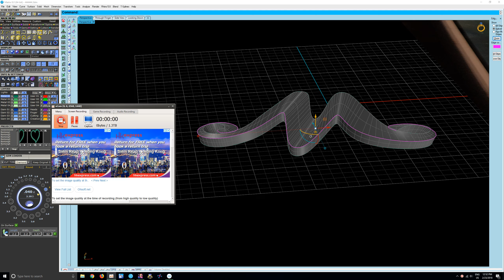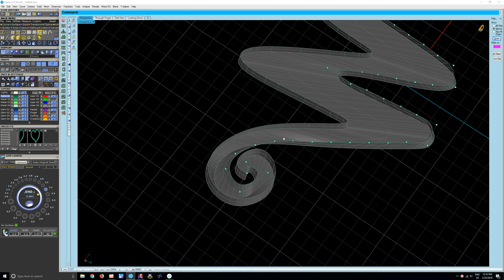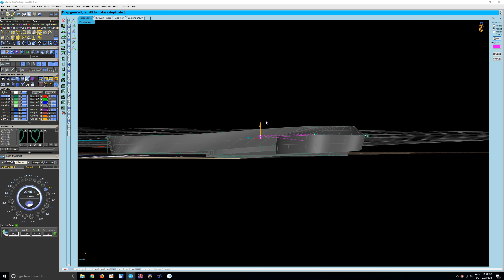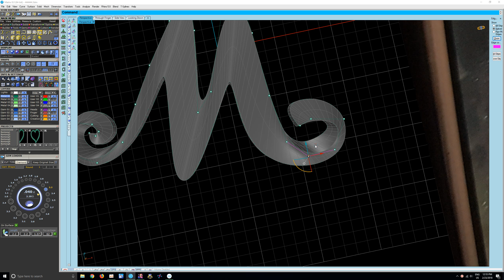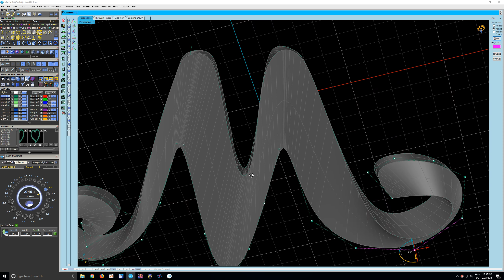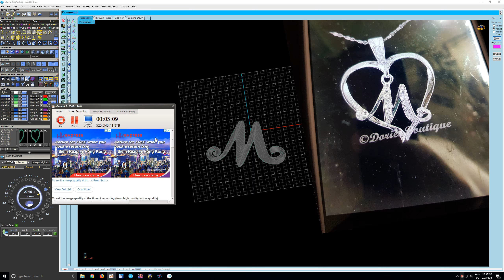How to make 3D gemvision jewelry design matrix 8 Part.2